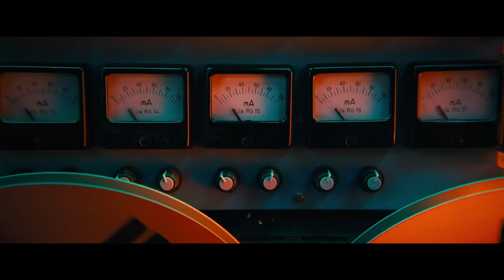John Wick 4 - Arc De Triomphe scene